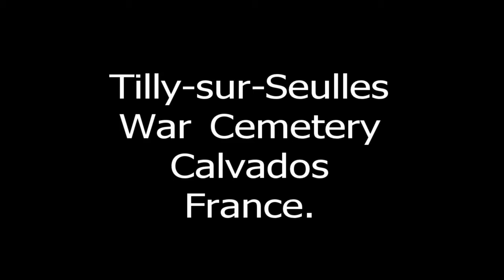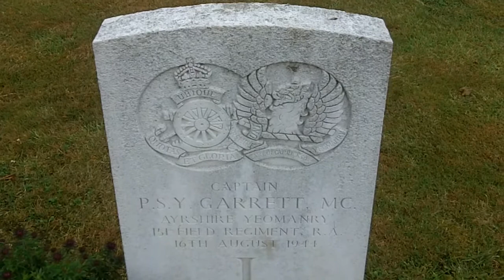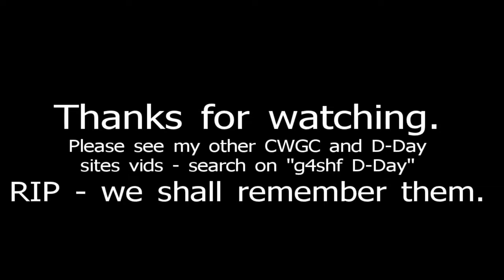Tilly-sur-Seulles War Cemetery, Calvados, France.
Video of this War Cemetery in Calvados, France.

The Allied offensive in north-western Europe began with the Normandy landings of 6 June 1944.

There was heavy and fluctuating fighting in the vicinity of Tilly-sur-Seulles immediately after the landings involving chiefly the 49th and 50th Divisions. Tilly itself was not captured until 18 June and fighting continued nearby until mid July.

The cemetery contains 990 Commonwealth burials of the Second World War and 232 German graves.

This is one of a number of War Cemetery and D-Day sites vids I've uploaded - search on "g4shf D-Day"